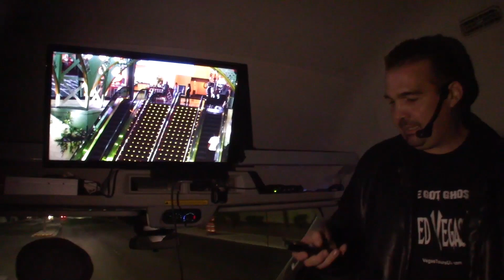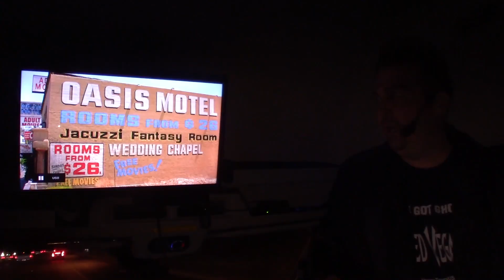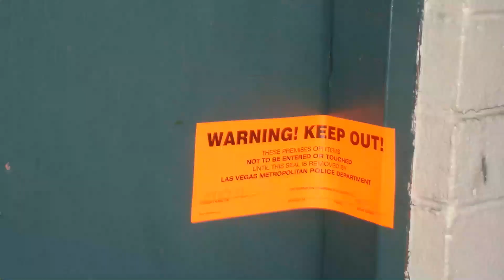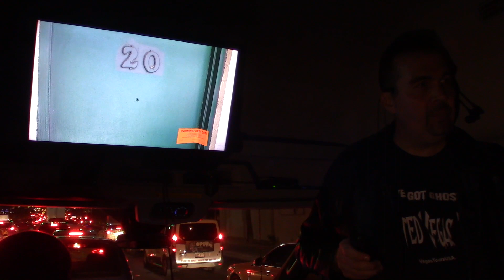Las Vegas Ghost Tour Bus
Join the ride around on a Las Vegas Ghost Tour Bus as we explore some of the city's most haunted hotels courtesy of "Big Al" and Vegas Specialty Tours. Who could be haunting the rooms, escalators and parking garages of it's most famous hotels? Let's take a Journey and find out...